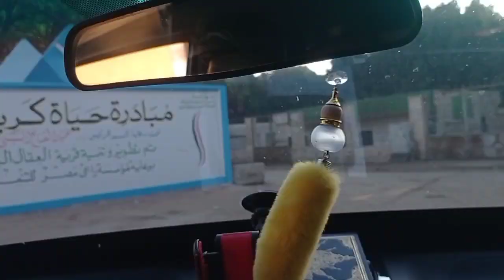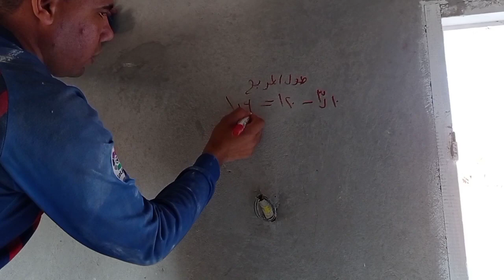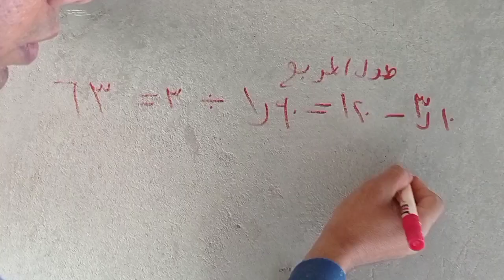طريقة عمل بيت نور جبس بورد ديكور بسيط جدا سهل تنفيذ للمبتدئين من/قاسم اسيوط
طريقه رسم ورده خماسيه تصميم ورده/كيف ارسم ورده خماسيه الاضلاع الديكور الجبس تقسيم الدائره/طريقه رسم جميع اشكال الجبس/ازاي ارسم ورده بالجبسون بورد/
كيف ارسم ورده ديكور الجبس تعلم كيفيه تصميم او هندسه/كيف ارسم ورده خماسيه الاضلاع ديكورات جبس تقسيم الدائره الى/طريقه رسم ورده بتجبش جبسون بورد/شرح مبسط   لرسم ورده على سقف غرفه/كيف ارسم ديكور ورده تعلم كيف تصميم ديكور الجبس/تصميم ورده بتبص على السقف
اشكال ورده جبس بورد/رسم ورده خماسيه/اسقف جبسون بورد حديثه/جبسون بورد للاسقف/كيفيه عمل ديكور الجبس/رسم جبسون بورد  ريسبشن/طريقه لرسم قلب جبسون بورد/
رسمت جبس  /طريقه رسم ورده علي الجدار. /رسم ورده علي الحائط/رسم بالجبس على الجدران/
أسهل طريقة لعمل ورده خماسيه/ ازاي ارسم على الجبس بورد/
احدث الديكورات الجبس بورد 2020

جبسون بورد 2020,طريقة تركيب الجبس بورد,
طريقه تركيب الجبس بورد للمبتدئين,
تعلم تركيب جبس بورد,
طريقه تركيب الجبسون بورد,
تعلم تركيب الجبسون بورد,
طريقة تركيب جبس بورد للاسقف,
طريقة تركيب الجبسون بورد للاسقف,
شرح تركيب جبس بورد,
شرح كيفية تركيب جبس بورد,
تعليم تركيب جبس بورد,
طرق تركيب جبس بورد,
طريقه تركيب جبس امبورد,
تعليم تركيب الجبس بورد للمبتدئين,
تعلم تركيب الجبس بورد,
تعليم تركيب الجبس بورد,
شرح طريقة تركيب الجبس بورد,
كيفيه تركيب الجبسون بورد,
تعليم تركيب الجبسون بورد,
طريقة تركيب الجبس بورد بالصور,
طريقة تركيب جبسون بورد,
شرح تركيب الجبسون بورد,
طريقة تركيب الجبس بورد على الجدران,
طريقة تركيب الجبس بورد للجدران,
طريقة تركيب الجبس بورد في السقف,
طريقة تركيب الجبس بورد للاسقف,
تعلم طريقة تركيب الجبس بورد,
طريقة تركيب زوايا الجبس بورد,
طريقة تركيب جبس بورد بالصور,
شرح تركيب الجبس بورد
جبسون بورد اسقف,
جبسون بورد غرف نوم,
جبسون بورد شاشات,
جبسون بورد حوائط,
جبسون بورد غرف نوم 2020,
بيت نور جبسون بورد,
جبسون بورد معلق,
جبسون بورد مودرن,
جبسون بورد مكاتب,
جبسون بورد للتلفزيون,
جبسون بورد للشاشات,
كيفية عمل جبسون بورد,
كيفية تركيب جبسون بورد,
جبسون بورد في الصاله,
طريقه عمل جبسون بورد,
عمل ديكورات جبسون بورد,
جبسون بورد صاله,
صنايعي جبسون بورد

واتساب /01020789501